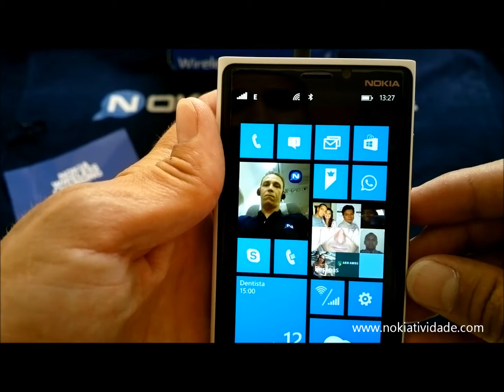Wireless Charger DT-900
Pequeno vídeo mostrando o carregador sem fio DT-900